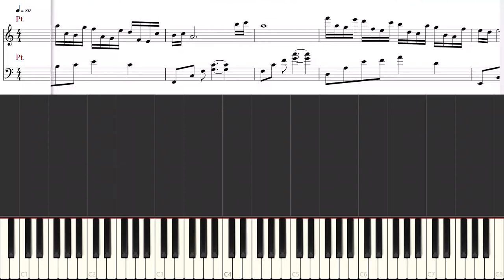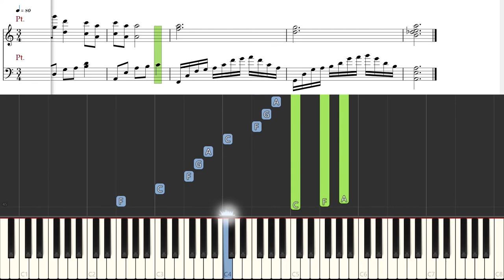[Piano Tutorial] Cross The Love | 渡情 (New Legend of Madame White Snake OST) - Ju Jingyi | 鞠婧祎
How to play:
Song: Cross The Love | 渡情 (Du Qing)
OST: New Legend of Madame White Snake 1992 | 新白娘子傳奇
By: Ju Jingyi | 鞠婧祎

New Legend of Madame White Snake (Chinese: 新白娘子傳奇) is a 1992 TV series starring Angie Chiu and Cecilia Yip. It is based on the Chinese folk legend Legend of the White Snake. First shown on Taiwan Television in 1992, the series was broadcast on China Central Television in 1993 and became a major hit. It remained popular for more than 20 years, and was still one of the most replayed TV series in 2016.

Song: Độ Tình | 渡情 (Du Qing)
OST: Tân Bạch Nương Tử Truyền Kỳ 1992 | 新白娘子傳奇
By: Cúc Tịnh Y | 鞠婧祎
o0o

CREDITS

o0o